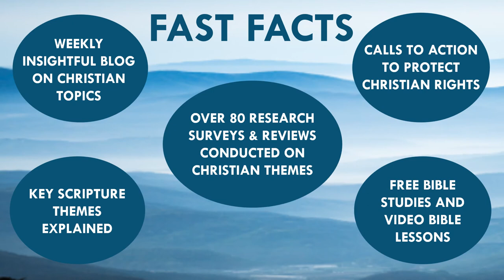Teleios 2021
Learn all about Teleios - Our mission is bringing Christ to the world through Christian research and education.